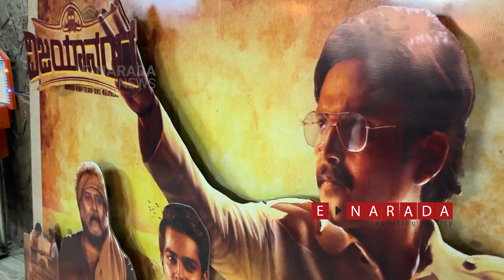Vijayanand movie | Vijay Sankeshwar biopic | Anand Sankeshwar says VRL film productions raring to go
ಚಿತ್ರರಂಗದಲ್ಲೂ ಸಾಧಿಸಲು VRL ಪಣ
The biopic on Vijay Sankeshwar 'Vijayanand' hit the screens on Decemver 9, 2022.

Speaking to E-Narada News, VRL MD Anand Sankeshwar said his new found company VRL Film Productions will make movies in different languages.